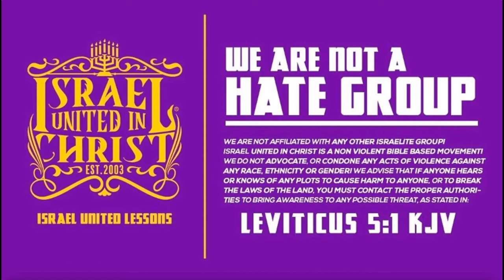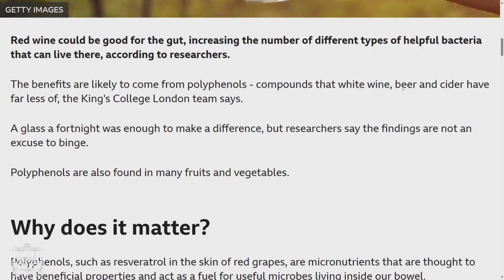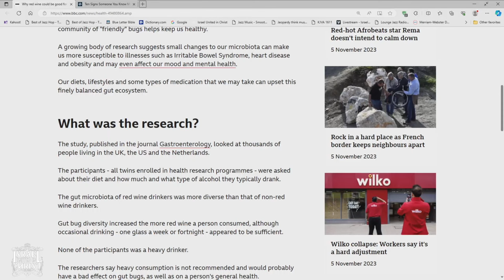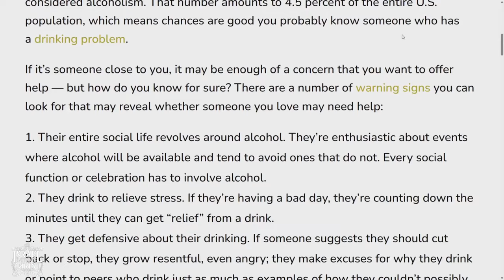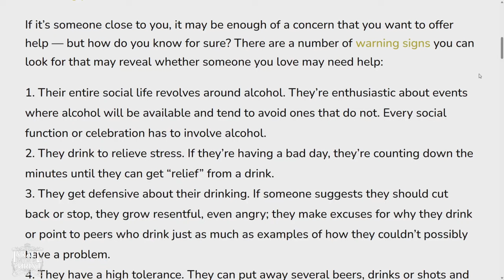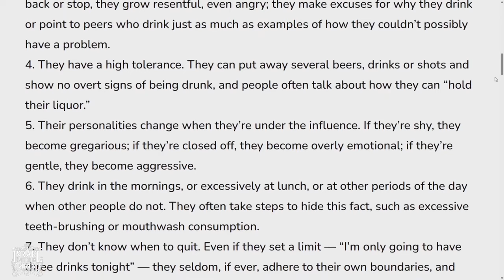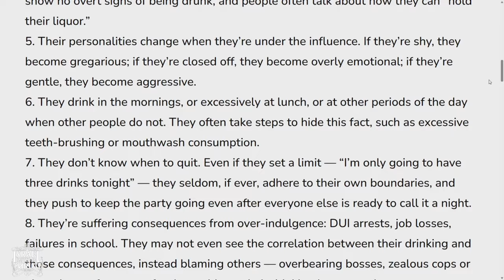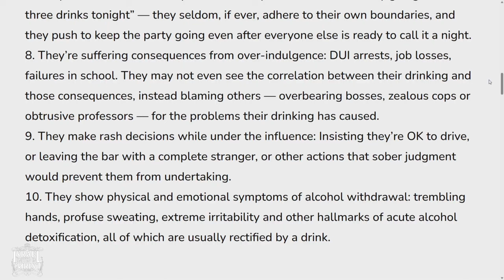The Good and Bad of Spirits